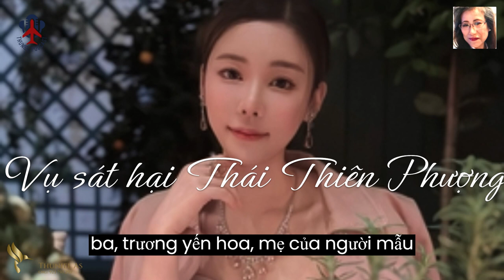Vụ sát hại Thái Thiên Phượng @Thuniel.Podcast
Vụ sát hại Thái Thiên Phượng là một vụ trọng án giết người xảy ra vào ngày 21/2.23 tại Hồng Kông. Nạn nhân là Thái Thiên Phượng (Abby Choi), một người mẫu, nổi tiếng trên mạng, sinh ngày 11/7.1994 tại Hồng Kông, quê tại Văn Xương, Hải Nam (28 tuổi). Cô được thông báo mất tích ngày 21/2 và thi thể được tìm thấy vào ngày 25/2.23.

Cô là chị cả trong gia đình có hai chị em. Mẹ cô cũng là Trương Yến Hoa một người có tiếng trên mạng xã hội tại đại lục với biệt danh "Chị Năm", bố là một doanh nhân tại đại lục.

Thiên Phượng kết hôn với Quảng Cảnh Trí năm cô 18 tuổi, họ sinh được một trai, một gái và ly hôn sau 3 năm chung sống. Năm 2016, Thiên Phượng lấy Chris Tam (Chris Đàm) và có một con trai, một con gái mặc dù họ chưa đăng ký kết hôn chính thức.

Ngày 21/2, hình ảnh trích ra từ camera cho thấy Thái Thiên Phượng đi đón con gái, cô lên chiếc ô tô 7 chỗ do Anthony Quảng Cảng Kiệt - anh trai chồng cũ điều khiển. Lần cuối xuất hiện cô mặc đồ màu trắng, xách theo túi hiệu và đồ đạc.

Xe chạy đến con đường trước lối vào đường hầm Lion Rock và dừng lại chờ Alex Quảng Cảng Trí - chồng cũ. Thái Thiên Phượng xảy ra tranh cãi với chồng cũ, bị đánh ngất, sau đó, được đưa về căn nhà ở thôn Long Vĩ. Tối cùng ngày gia đình chồng hiện tại của Thái Thiên Phượng báo cảnh sát việc cô mất tích.

Tại Long Vĩ, các nhân chứng cho biết nghe thấy tiếng cãi cọ trong hơn một tiếng đồng hồ. Anh trai chồng cũ rời khỏi hiện trường và lái về chiếc xe 7 chỗ khác.

Từ trích xuất camera cho thấy người đàn ông này cầm theo chiếc thùng lớn, nghi chứa thi thể nạn nhân và mang đến để vào cốp xe rời khỏi hiện trường.

Sau khi thẩm vấn gia đình chồng cũ của nạn nhân, chiều ngày 24/2, cảnh sát đến điều tra nhà của gia đình này và phát hiện chân, cánh tay người trong tủ lạnh, các phần thân, bàn tay và đầu của cô đang bị phi tang cùng hai nồi canh lớn. Trong nhà còn tìm thấy máy thái thịt, máy cưa, áo mưa dài, găng tay, khẩu trang... được cho là các công cụ phi tang xác.

Ngày 25/2, cảnh sát nghi ngờ phần đầu và một số bộ phận bị vứt bỏ ở Tướng Quân Áo, một lực lượng lớn được huy động tìm kiếm trong đường kính 200-300m, cả trên đồi lẫn dưới nước. Chiều cùng ngày, Quảng Cảng Trí bị bắt khi đang bỏ trốn.

Ngày 26/2, cảnh sát cho biết, hai nghi phạm Quảng Cảng Kiệt (31 tuổi) và Quảng Cầu (65 tuổi) bị buộc tội giết người, Jenny Lý Thụy Hương (63 tuổi) bị buộc tội danh cản trở người thi hành công vụ. Vụ việc được đưa ra Tòa sơ thẩm thành phố Cửu Long vào sáng 27/2.

Ngày 26/2, báo HK01 đưa tin cảnh sát Hong Kong đã tìm được phần đầu của người mẫu Thiên Phượng trong nồi canh trước đó bị cảnh sát Hong Kong thu giữ. Phần đầu có nhiều vết tổn thương và bị dập nát. Các phần thi thể còn lại rất khó tìm kiếm vì đã bị nấu chín và vứt bỏ rải rác ở nhiều nơi có địa hình phức tạp. Khuya cùng ngày, cảnh sát bắt thêm Ngũ Trí Vinh - người tình của Quảng Cầu - với tội danh che giấu Quảng Cảnh Trí.

Theo điều tra ban đầu, nạn nhân và gia đình chồng cũ mâu thuẫn tiền bạc, tranh chấp số tiền hơn 10 triệu HKD (hơn 30 tỷ VNĐ). Cảnh sát bắt giữ cha mẹ và anh trai của chồng cũ Thái Thiên Phượng. Thiên Phượng mua cho gia đình chồng cũ một căn nhà và để gia đình họ đứng tên. Đến năm 2022, cô có ý bán đi và đền bù một nơi khác cho họ. Quảng Cầu không đồng ý và doạ giết cô, vì Thiên Phượng và chồng hiện tại không đăng ký kết hôn, nên nếu cô mất, toàn bộ tài sản sẽ được chồng cũ và con cái cô thừa kế.

Ngày 2/3.23, cảnh sát Hồng Kông bắt thêm Lâm Thuấn tại khu vực Thượng Hoàn, người này là nhân viên của một công ty cho du thuyền, bạn của Quảng Cảng Trí. Cảnh sát cũng cho biết đã kết thúc quá trình tìm kiếm thi thể tại các bãi rác vì không tìm thêm được các manh mối. Lâm Thuấn nhận 300.000HKD của Cảng Trí để hỗ trợ hắn lẩn trốn.

Ngày 6/3.23, cảnh sát Hồng Kông bắt thêm Phan Xảo Hiền, là bạn của Quảng Cảng Trí khi cô ta đang trên đường bỏ trốn từ Hồng Kông sang đại lục.

Trang báo HK01 cho biết thêm gia đình chồng cũ của Thái Thiên Phượng sống nhờ vào sự giúp đỡ của cô suốt 10 năm qua. Cả gia đình đều từng vướng bê bối. Trong đó, cha chồng vốn là cảnh sát nhưng vướng nghi án hiếp dâm nên đã bị cho nghỉ hưu sớm.

Chồng cũ từng bị truy tố vì lừa tiền 4 người đồng tính, nợ 5 triệu HKD, bị bắt giữ sau đó bỏ trốn. Nữ người mẫu phải trả nợ thay chồng. Anh trai chồng cũ bị ngân hàng kiện vì thiếu nợ, mẹ chồng cũng bị tòa ban lệnh phá sản. Trước đó, Thái Thiên Phượng để anh trai chồng cũ lái xe cho mình nhằm tạo công việc cho anh.

Trên mạng xã hội, có người đăng tải ảnh chụp cận mặt Quảng Cảnh Trí và treo thưởng 2 triệu HKD cho ai bắt được người này. Một người bạn thân khác của Thiên Phượng cũng tuyên bố sẵn sàng thưởng thêm 1 triệu HKD nếu tìm được tung tích của Cảnh Trí.

Ngày 6/3, Trương Yến Hoa -mẹ của người mẫu Abby Choi- đã đệ đơn yêu cầu tòa án cấp cao Hồng Kong ban hành lệnh cấm chuyển nhượng, mua bán căn hộ cao cấp tại khu Kadoorie Hill đối với Quảng Cầu.